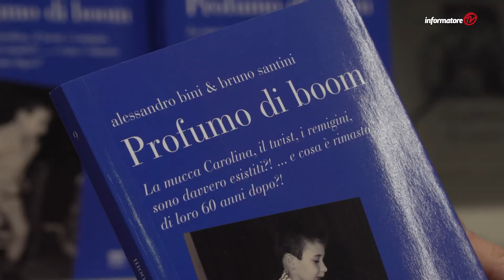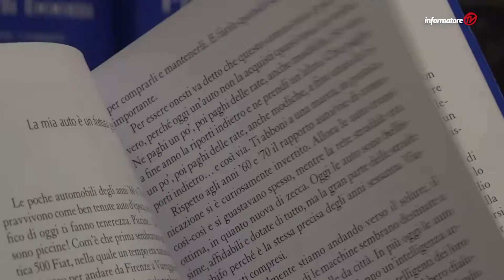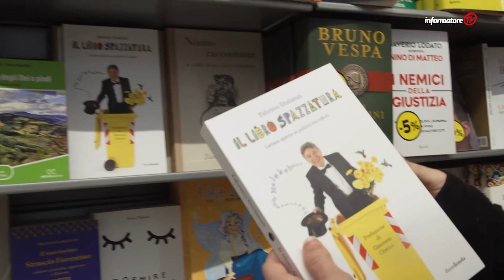Profumo di Boom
Il racconto degli anni Sessanta attraverso la pubblicità, i caroselli, le mode dell'epoca. Il nuovo libro di Bruno Santini e Alessandro Bini.

Servizio Informatore TV, 12-13 marzo 2022